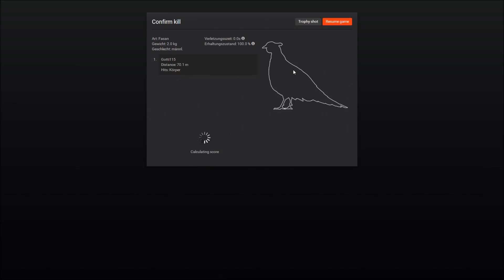theHunter 2016 #46 Kleine problemchen mit dem Server